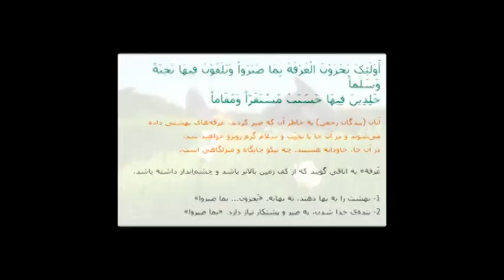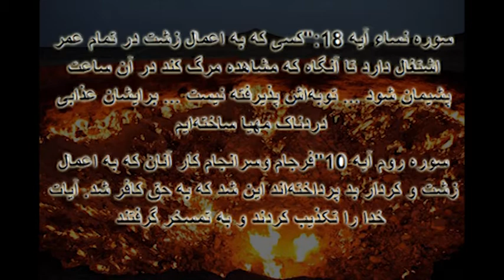من یک زنم !!!! i am a woman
سوره نساء آیه 18:"کسی که به اعمال زشت در تمام عمر اشتغال دارد تا آنگاه که مشاهده مرگ کند در آن ساعت پشیمان شود ... توبه‌اش پذیرفته نیست ... برایشان عذابی دردناک مهیا ساخته‌ایم